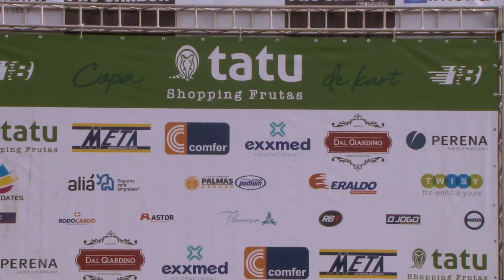Kart PDC 2023 - Etapa 5 em Limeira / 17 de junho